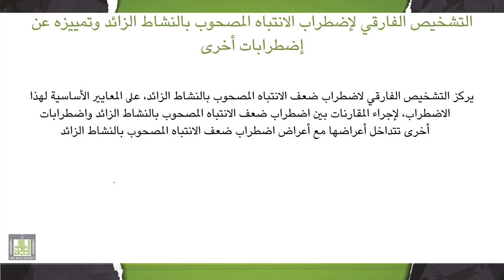تقييم وتشخيص صعوبات التعلم | 4-1 | تقييم وتشخيص الأطفال ذوي إضطراب الانتباه المصحوب بالنشاط الزائد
الوحدة 4 : تقييم وتشخيص إضطراب الانتباه المصحوب بالنشاط الزائد
الدرس1 : تقييم وتشخيص الأطفال ذوي إضطراب الانتباه المصحوب بالنشاط الزائد
- الأعراض الرئيسية لإضطراب الانتباه المصحوب بالنشاط الزائد.
- مراحل تشخيص الأطفال ذوي إضطراب الانتباه المصحوب بالنشاط الزائد.
- أهداف تقييم وتشخيص إضطراب الانتباه المصحوب بالنشاط الزائد.
- التشخيص الفارقي لإضطراب الانتباه المصحوب بالنشاط الزائد وتمييزه عن إضطرابات أخرى.